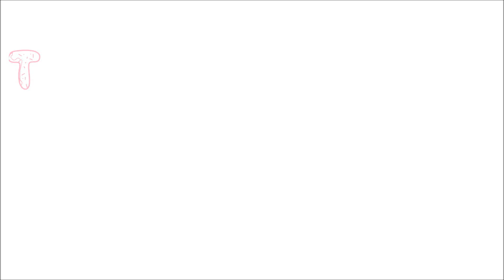Littlest Pet Shop's HOLIDAYS - Photoshoot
Oto zdjęcia, które zrobiłam moim figurkom dziś nad jeziorem. Było bardzo ciężko znaleźć miejsce, gdzie w tle nie sypie piaskiem jakieś dziecko lub jakaś babka się nie opala, ale w końcu coś udało się pstryknąć. Mam nadzieję, że zdjęcia się spodobają. Możecie pisać, które najlepsze - mi najbardziej podobają się te z wodą. ^^
P.S. Betty, Mason i Zack życzą wszystkim wspaniałych wakacji ! :D